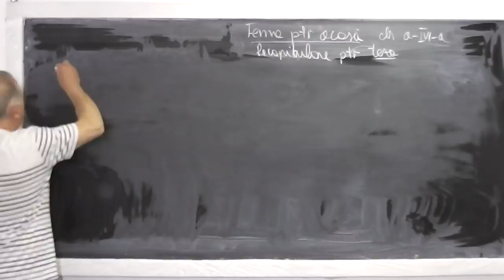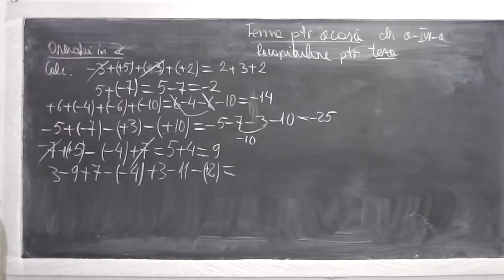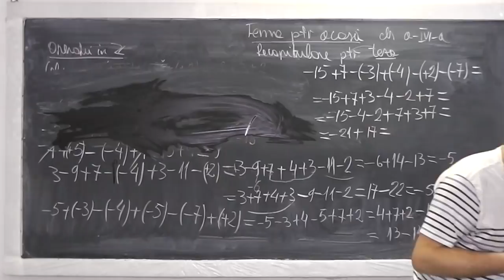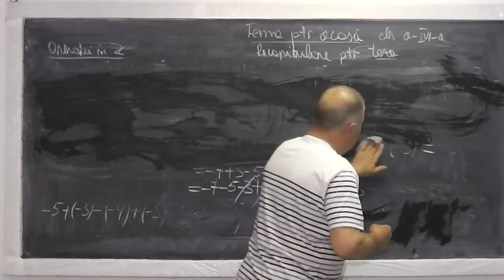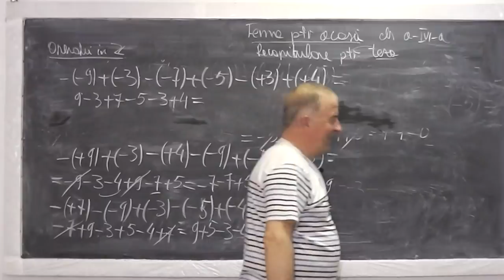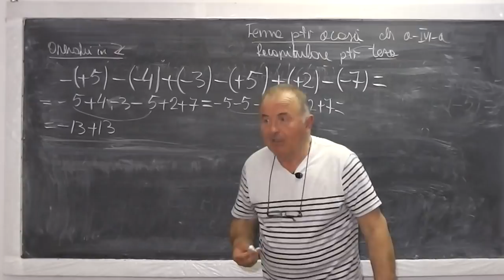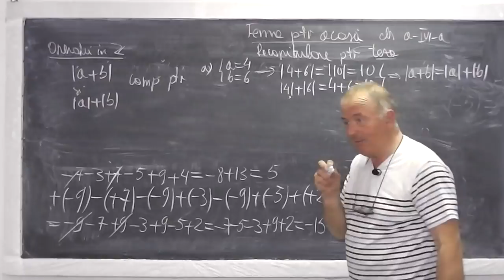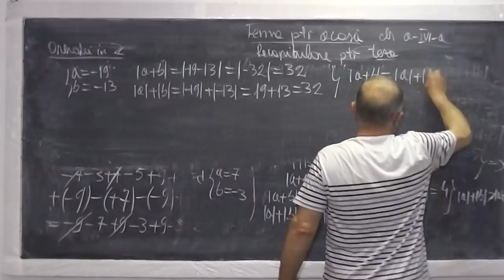1/2 Lectia 507 - Operatii in multimea nr. intregi - Exercitii cu modul - Recapitulare teza - Clasa 6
Daca lectia va este utila, as aprecia un Like sau Share - In aceasta lectie de matematica rezolvam o serie de exercitii cu operatii in Z (multimea numerelor intregi) - semnele la algebra. Exersam adunari, scaderi, ordinea efectuarii operatiilor, conduse din banca de diversi elevi prezenti la lectie. Daca lectia va este utila, as aprecia un Share sau Like - VIDEO MATEMATICA cu Proful Online sau cautati pe Google: profu online Ioan Ursu

- 1/2 Lectia 507 - Operatii in multimea nr. intregi - Exercitii cu modul - Recapitulare teza - Clasa 6
- 2/2 Lectia 507 - Operatii in multimea nr. intregi - Exercitii cu modul - Recapitulare teza - Clasa 6
- Lectia 507 - Operatii in multimea nr. intregi - Exercitii cu modul - Recapitulare teza - Clasa 6